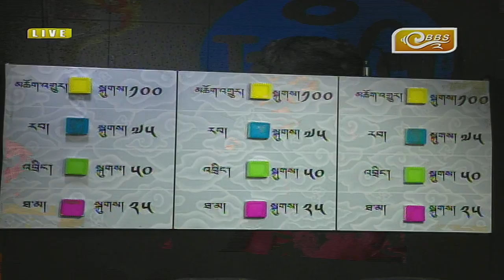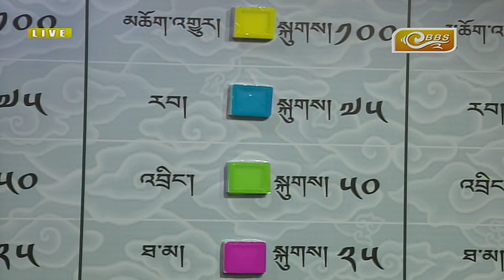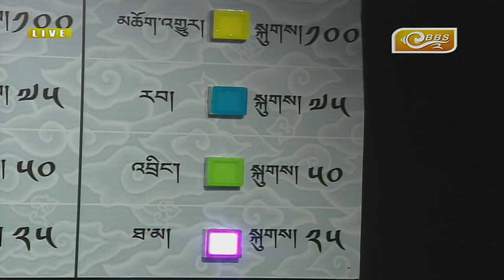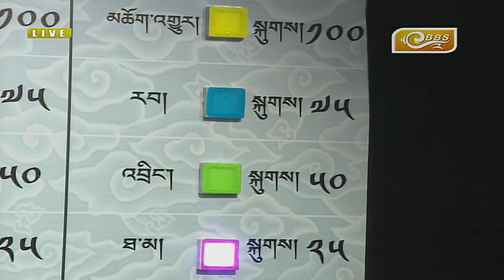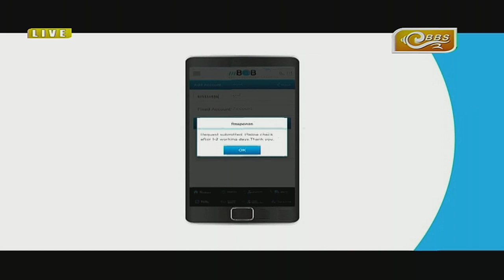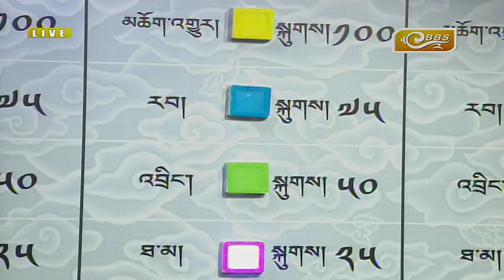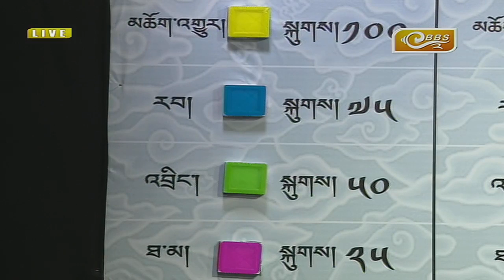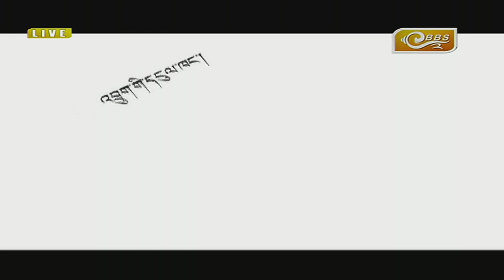DRUK GI DRINCHEN PHAMAI SUNGKYE. SEASON 5, (EP2)